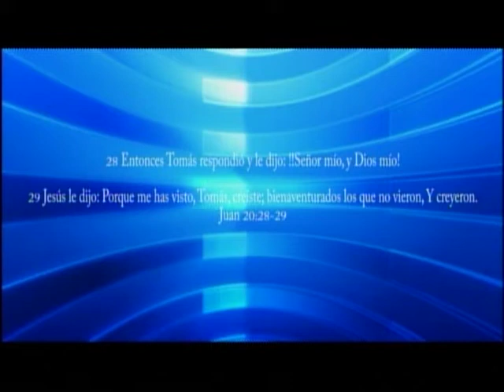HNO. PUERTAS | ¿CUANDO RETROCEDER? | LOS MATUTINOS | LUZ TV | PROGRAMA DE TV CRISTIANO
No debemos tener perspectivas de fracaso, sino de victoria.

explicación de:
Lucas 24. 34
Lucas 24
Jesús aparece a los discípulo.